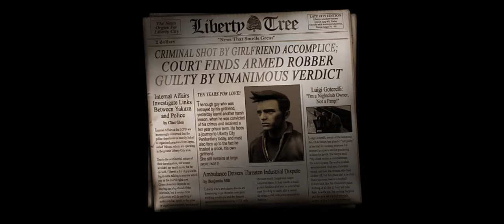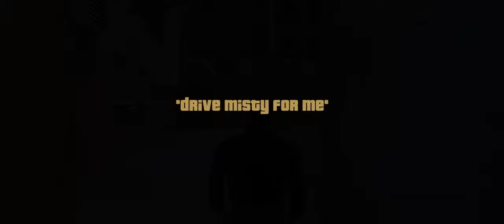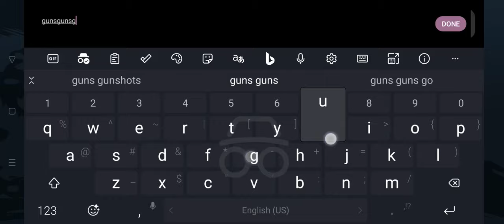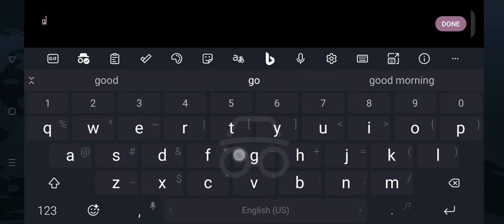Grand Theft Auto III The Definitive Edition Gameplay (Android) - NO COMMENTARY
Enjoi!